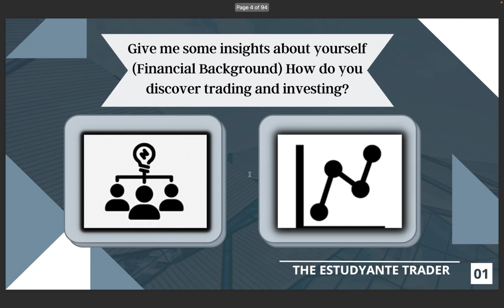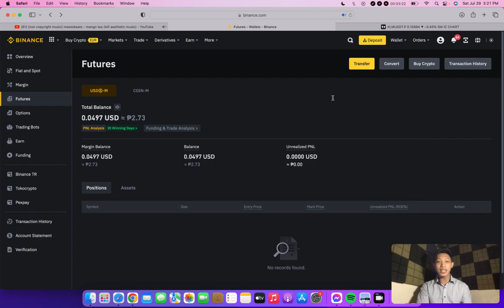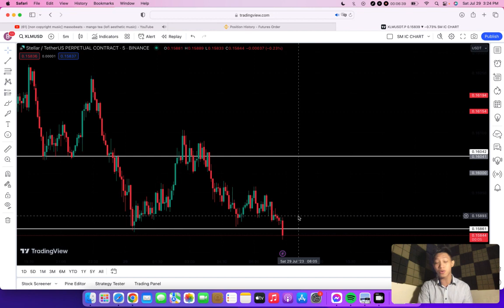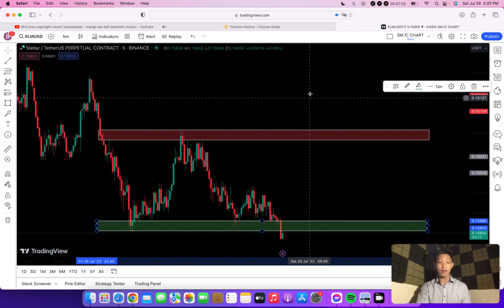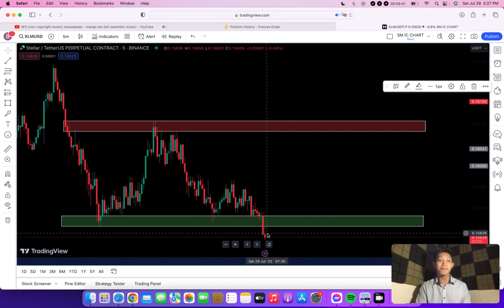MY TRADING STRATEGIES 90% WINRATE + CHARTING TIPS | TRADING CHALLENGE EPISODE 8 | ESTUDYANTE TRADER